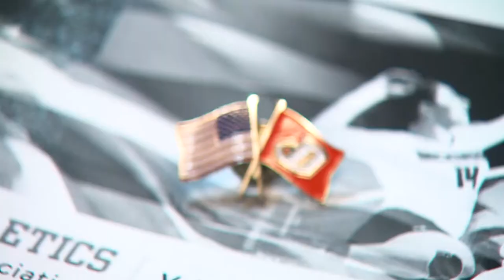Dickinson Volleyball | Scenes from Military Appreciation Night with U.S. Army War College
Scenes from Dickinson Volleyball Military Appreciation Night at the Kline Center, partnering with the Lt. Col. Sally Hannan and Col. Jeff Greenwood from the U.S. Army War College, Carlisle Barracks.